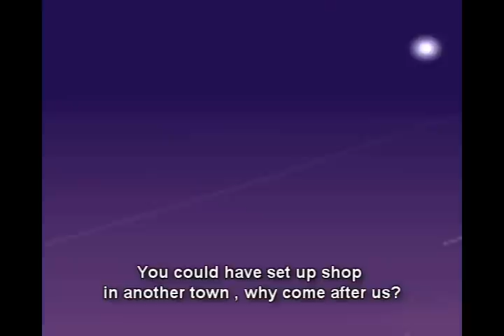Vice Andreas Season 2 Episode 7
A continuing "What If" story of Tommy Vercetti traveling to SA , and the adventures he finds himself in .

As usual I like to have fun with making these on a 30 day @ 3 hours a day time budget . The intro was very fun , heck making all the footage was . On some of it Trobro would use the PC game pad and I used the cam hack , semi-ish  2 player game like that .

Last time

We had the "Truth" being brought back to life with a vial of the green goo he had implanted in his body , the "Kings" escaping in a tunnel from Dragos attack , in which Ken died , Tommy kills Drago upon discovering him when he went to  dispose of Zoras body . Cortez calls Tommy to fill him in on what is happening .

This time

Vic Vance and Berkley are on their way to do "clean up" work on their scheme to kill off all the "Kings of SA" members . The "Truth" is trying to get back to Torenos ranch to try to stop them . Cortez and all the "Kings" except CJ are in the sub and on their way to pick up Tommy . CJ is staying behind to see if anyone shows at the Ranch , who is responsible for the attack .

My next Vice Andreas video will be a text based "The Story up to now " some video clips of course and music of some sort . The story will be where it starts " pre vice andreas" and how Tommy and Vic end up here in SA , also why Claude is in the same group as CJ they didn't get off to a great start in SA .

VCS peds to SA Topic , no requesting ;

Make sure to get the fixes pack .